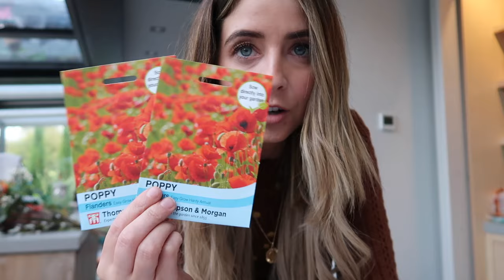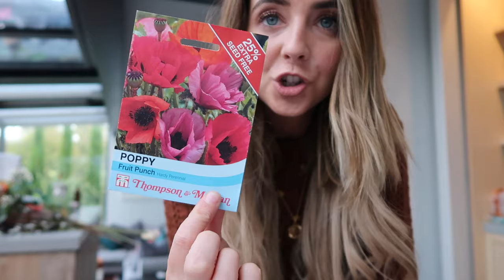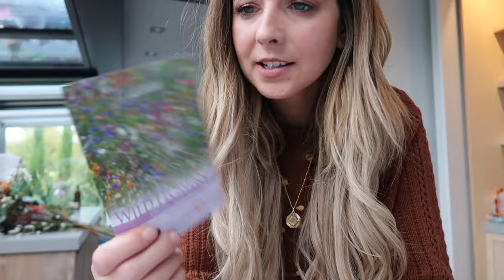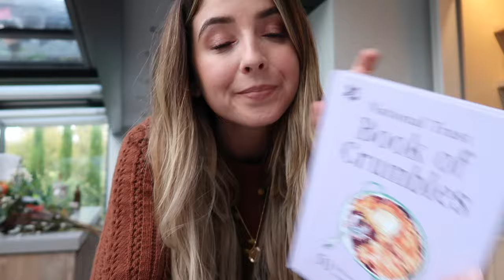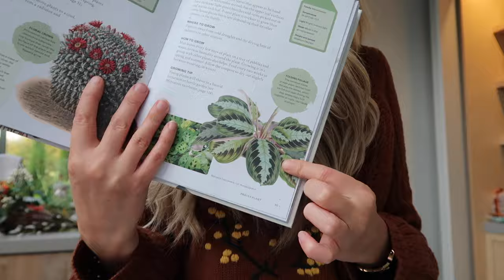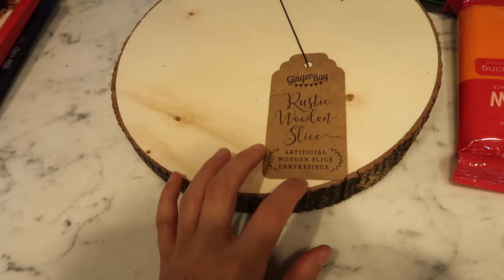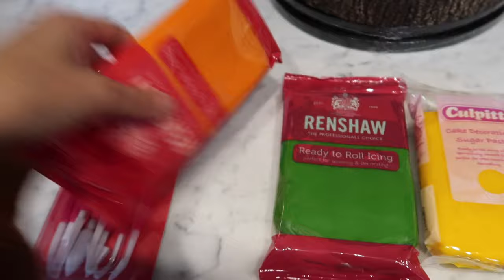Pumpkin Picking & Garden Centre Haul